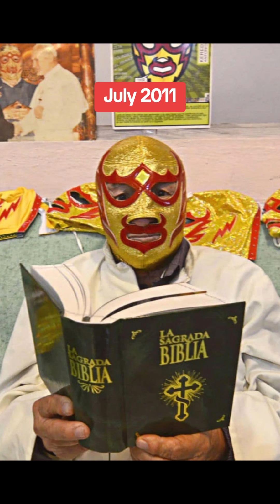Ang Paring Nag-Wrestling para Makatulong sa mga Tao!!!